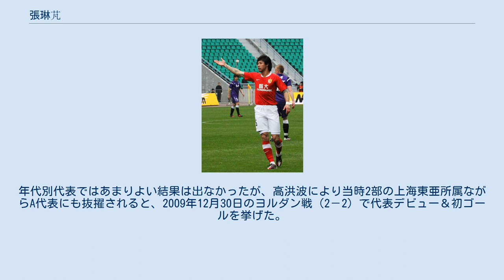張琳芃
張 琳芃（漢音読み：ちょう りんほう、簡体字：张琳芃、繁体字：張琳芃、拼音：Zhāng Línpéng、Zhang Linpeng、1989年5月9日 - ）は、中華人民共和国・山東省済南市出身のサッカー選手。
中国サッカー・スーパーリーグ・広州恒大所属。
中国代表。
 広州恒大 2010年、 上海東亜から広州恒大へ移籍した。
移籍金は700万元である。
 2013年4月24日、AFCチャンピオンズリーグ2013予選第5節の浦和レッズ戦で山田暢久に髪を引っ張られ倒された後報復行為をしたとして一発退場を受けた。
それにより第6戦の全北現代モータース戦は出場停止となった。
浦和との試合は予選で唯一の敗戦試合となった。
その後広州恒大はラウンド16でセントラルコースト・マリナーズFC、準々決勝でレフウィヤSC、準決勝で柏レイソル、決勝でFCソウルを下して広州恒大のAFCチャンピオンズリーグ初優勝に貢献した。
また、AFCチャンピオンズリーグドリーム チームを初受賞した。
 超級リーグでは広州恒大の3年連続3回目の優勝に貢献し、超級リーグベストイレブンを初受賞した。
 2014年8月20日、AFCチャンピオンズリーグ2014準々決勝 第1戦でもウェスタン・シドニー・ワンダラーズFC戦で一発退場を受けた。
それにより準々決勝 第2戦のホームでのウェスタン・シドニー・ワンダラーズFC戦は出場停止となった。
結果的に広州恒大はウェスタン・シドニー・ワンダラーズFCに敗れて敗退した。
 超級リーグでは広州恒大の4年連続4回目の優勝に貢献し、2年連続2回目の超級リーグベストイレブンを受賞した。
 2015年7月20日、広州恒大との契約延長を発表した。
2020年12月31日までの5年間の契約を結んだ。
 AFCチャンピオンズリーグ2015では広州恒大の2年ぶり2回目の優勝に貢献し、2年ぶり2回目のAFCチャンピオンズリーグドリーム チームを受賞した。
 超級リーグでは広州恒大の5年連続5回目の優勝に貢献し、3年連続3回目の超級リーグベストイレブンを受賞した。
 超級リーグでは広州恒大の6年連続6回目の優勝に貢献し、4年連続4回目の超級リーグベストイレブンを受賞した。
 早くから年代別代表に召集され、U20代表として 2008 AFCU-19アジアユースに出場。
2010年にはU23代表で広州アジア大会に出場。
年代別代表ではあまりよい結果は出なかったが、高洪波により当時2部の上海東亜所属ながらA代表にも抜擢されると、2009年12月30日のヨルダン戦（2－2）で代表デビュー＆初ゴールを挙げた。
東アジアサッカー選手権2010でも優勝に貢献した。
 中国代表として定着しており、AFCアジアカップ2011、AFCアジアカップ2015、AFCアジアカップ2019のメンバーに選ばれている。